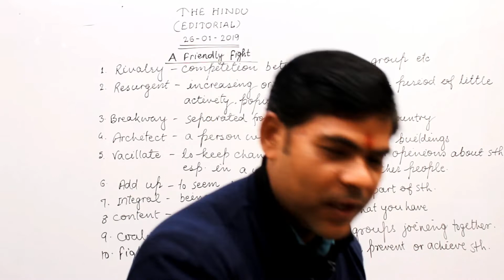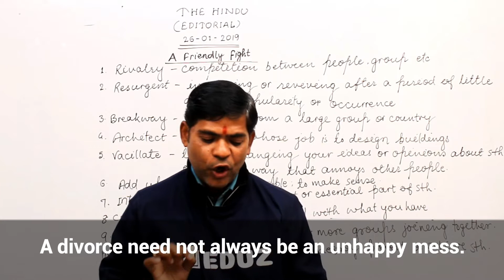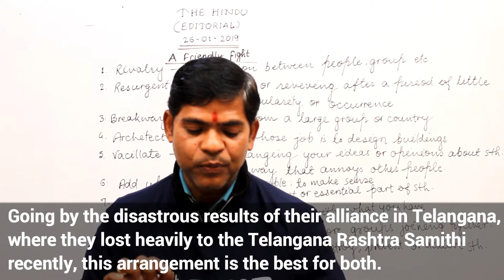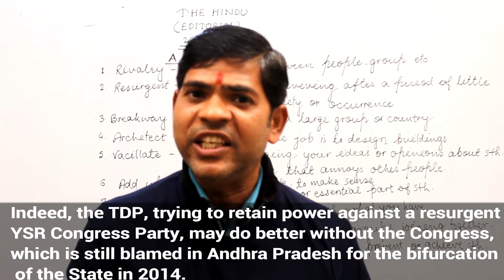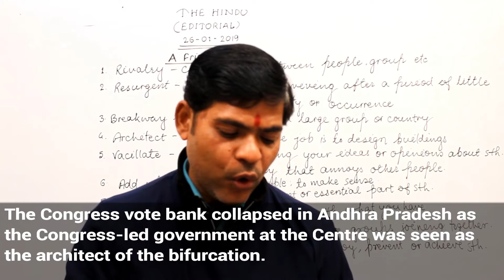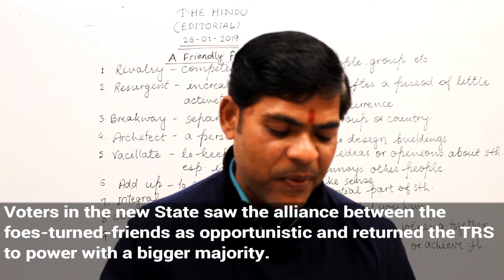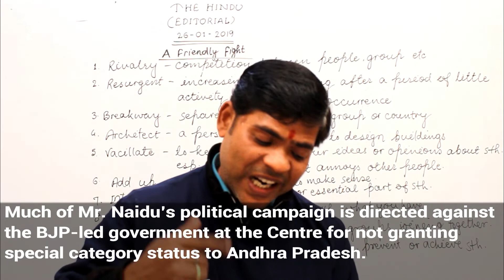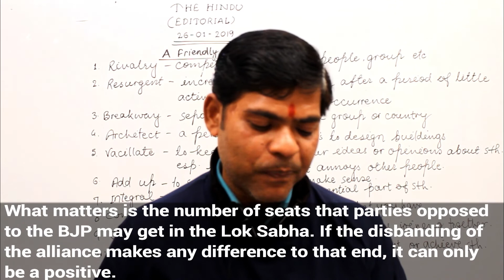The Hindu Editorial Translation in Hindi - 26th Jan 2019 For SSC, Railway, PO, CAT & MAT Exam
eduz The Hindu Editorial "A friendly fight " Translation in Hindi - 26th Jan 2019 For SSC, Railway, PO, CAT & MAT Exam
Line by line translation with meaning of difficult words.

the hindu editorial decode in hindi
the hindu newspaper in hindi
the hindu newspaper analysis in hindi
the hindu hindi edition epaper
the hindu editorial daily in hindi
english newspaper with hindi translation
the hindu editorial word meaning in hindi
the hindu editorial by dinkar mishra sir